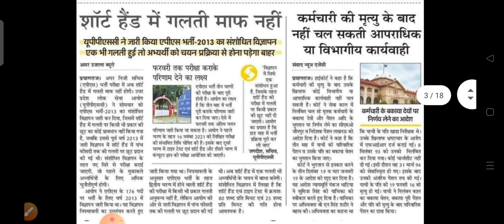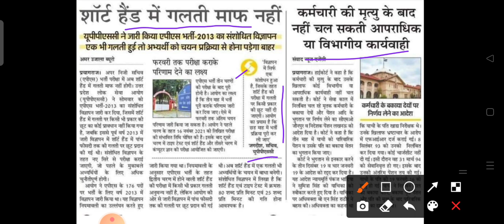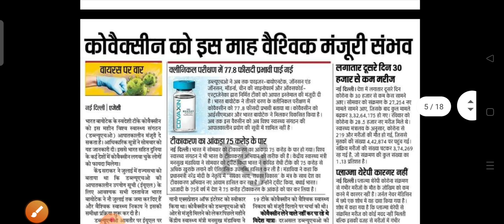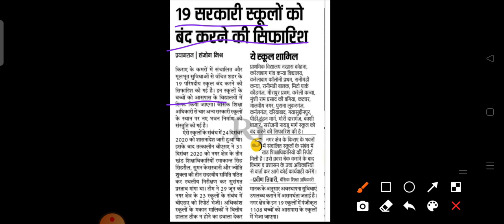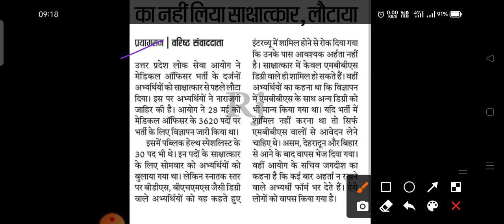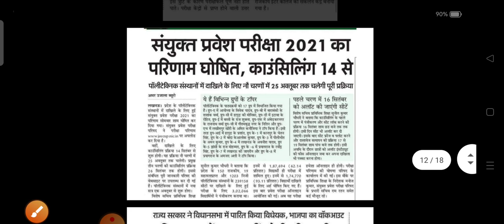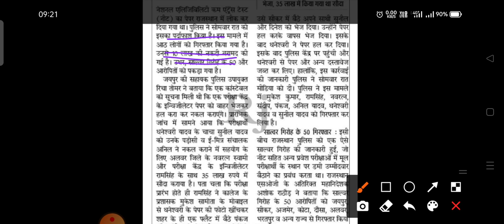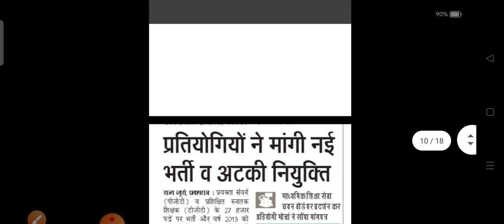daily रोजगार समाचार 14/09/2021 ll TGT PGT latest news ll 27000 भर्ती न्यूज ll TGT PGT परिणाम खबर l